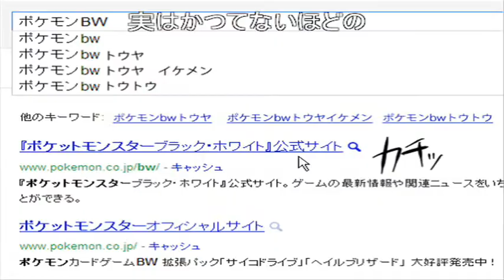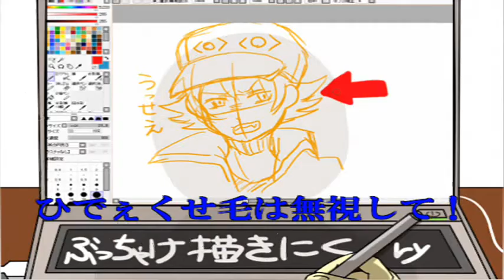POKEMON RKRN aNIMATIon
POKEMON RKRN
NicoNico Video